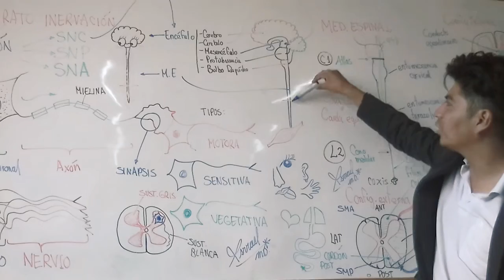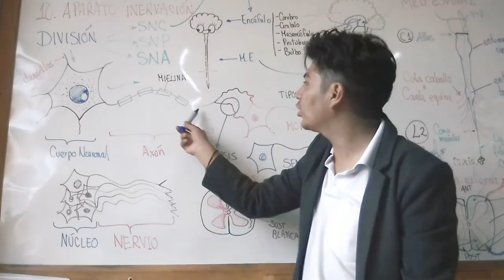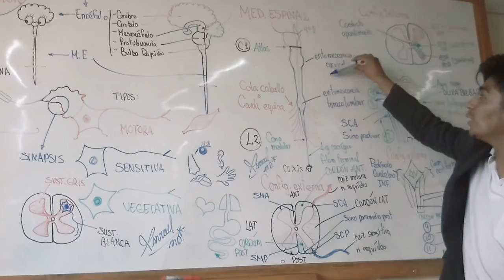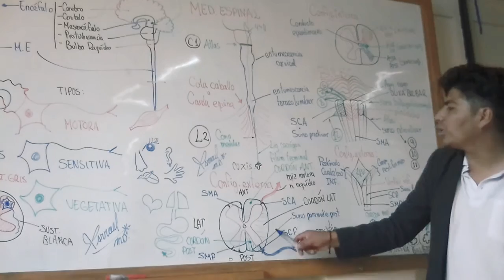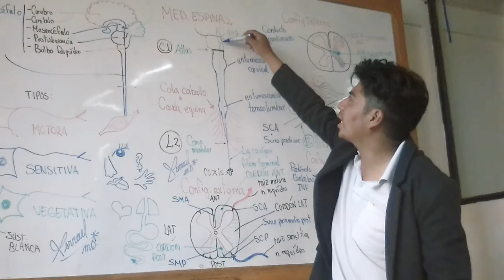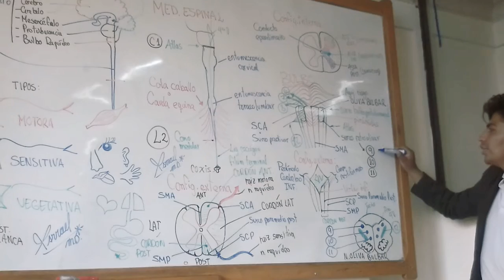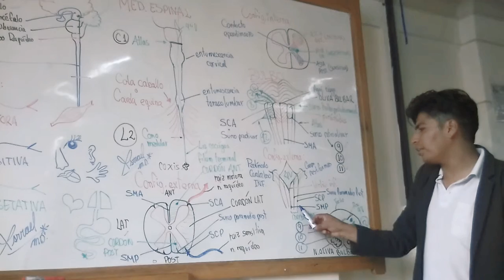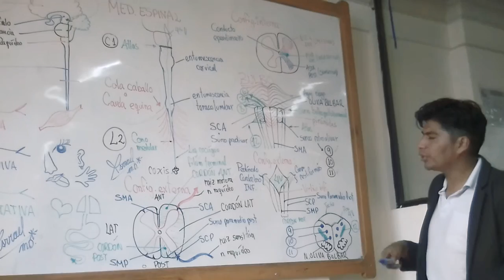10. APARATO DE LA INERVACIÓN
gracias por la oportunidad...
Suerte en su examen!!!
P.S.: se los extraña chicos/as